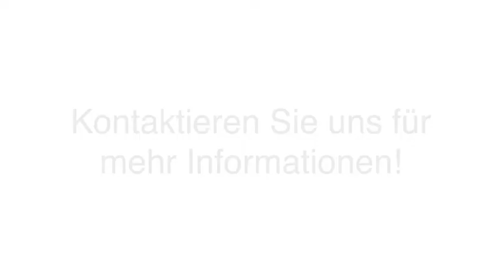Kranvermietung - Lichtenau - Lichtenau Heinrichs GmbH & Co. KG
Heinrichs GmbH & Co. KG in Lichtenau ist Ihre erste Wahl, wenn Sie nach Kranvermietung oder Kranarbeiten jeglicher Art suchen. Für mehr Informationen erreichen Sie uns unter der Telefonnummer 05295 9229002 . Besuchen Sie uns auch unter der oben genannten Webadresse!